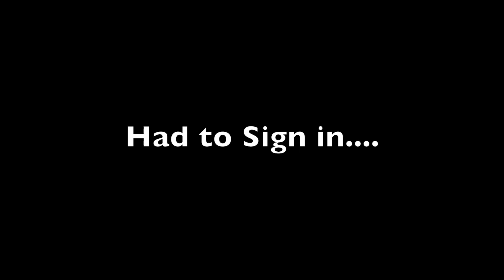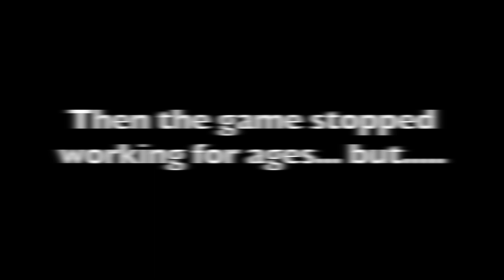THIS GAME.... IS SICK! - Curse of Aros (Part 1) Ft. HiSaidTheHen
Hey Everyone, Hopefully you guys are all doing well in these times and staying happy and Safe! STAY STRONG :))

- This is a new great series called 'Curse of Aros' that going to be uploaded once a week or once every two weeks on Saturdays or Wednesdays as I said on the video yesterday which was the big update on the channel (Yes I know its Friday) but this is the first episode of the series and from no on these episodes are going to upload either once every week or two weeks! On either Saturdays or Sundays. Hopefully you do enjoy this new awesome sandbox game that HiSaidTheHen (A Friend from School) Recommended me to play and its very good!

Intro Music - Created by Even - Youtube channel Name - (Paradise Castle) - A great supporter and friend! and one of the tributes of Friend or Foe! - Shoutout to him

Background Music - The Background music is the music of the game - So check it out here! 'Curse of Aros' Menu Screen Music By Bitgate Inc. from Curse of Aros, a mobile/PC MMPORG game. - Also other background music is (Main in game music).